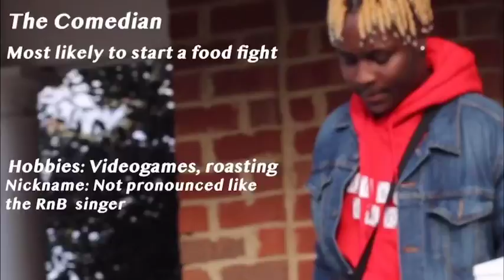House Party Episode 2 | Salsa 101 (Dai Dream Girl In The Lights BTS)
The second installment of House of Cards VA's House Party series finds Dai Dream and the gang pretending to be cowboys and learning how to salsa dance!

@ iam_daidream
@ houseofcardsva